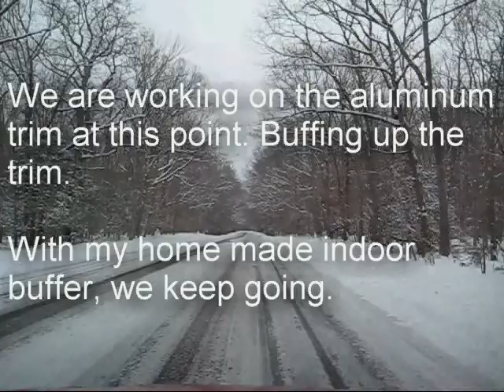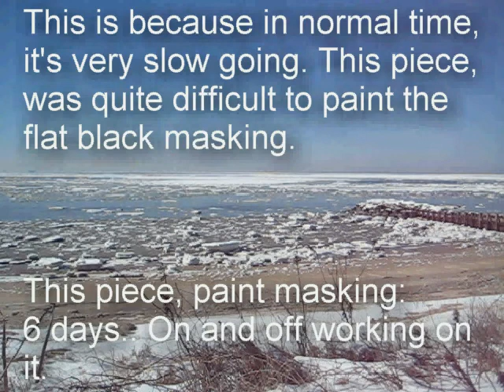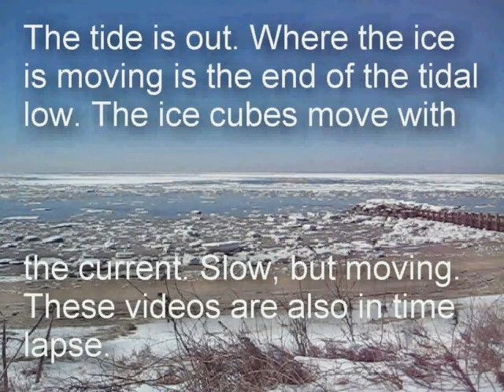62 Fairlane Interior Parts Prep 05 (More Buff Paint Black Masking too)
More buffing up some stainless and aluminum parts. Finally! The rear long tail peice is finished. New masking paint, and shined up too. This part of the video I had to 5 times the speed. It's a sllloooow process for this type of painting...